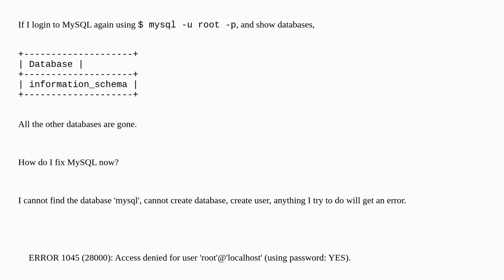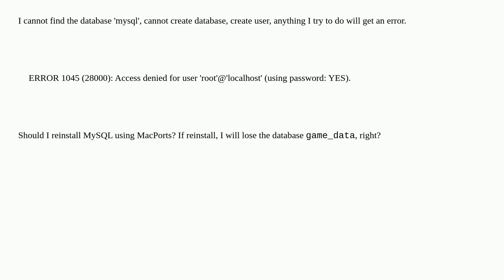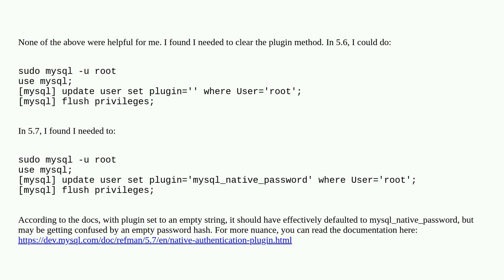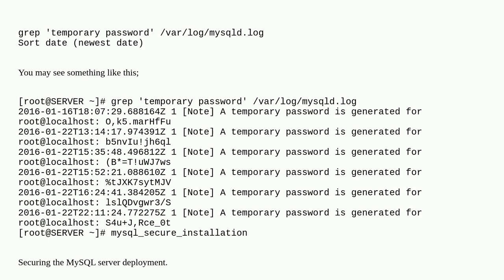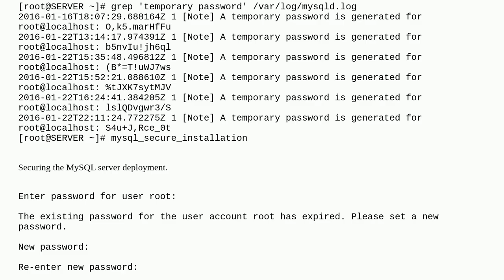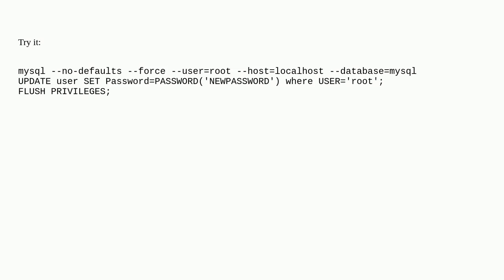mysql how to fix Access denied for user 'root'@'localhost'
A special thanks goes out to the awesome community

  login privileges mysql user-accounts